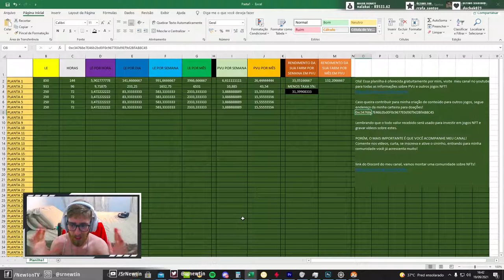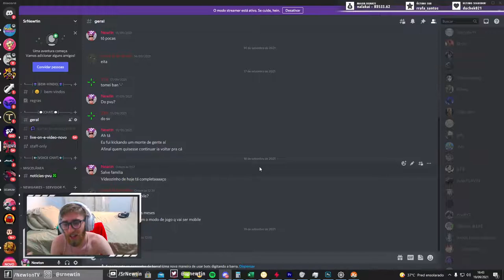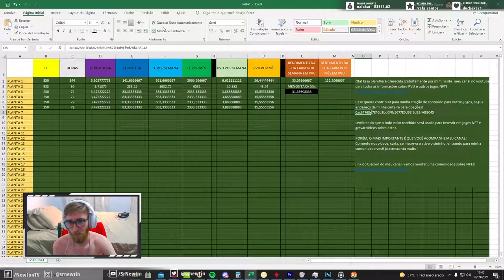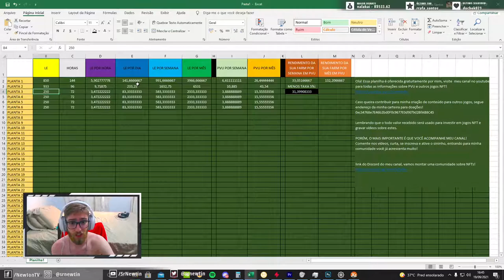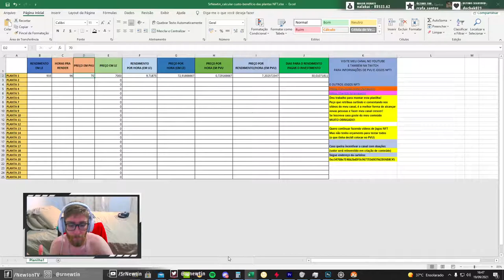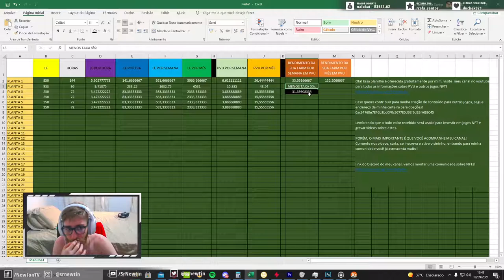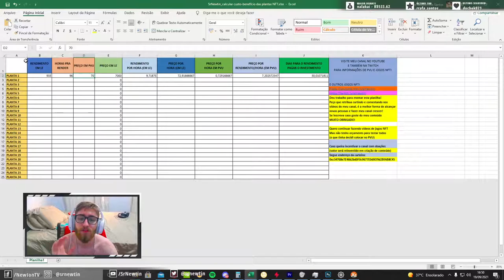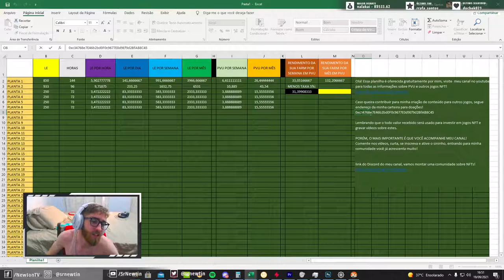AULA 6: Planilha para calcular o RENDIMENTO da sua FARM no Plant Vs Undead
Neste vídeo eu disponibilizo uma planilha gratuita que lhe informará todos os dados necessários para saber quanto sua farm vai render ao longo do tempo no PVU ou
A planilha calcula tanto o rendimento em LE quanto em PVU e ainda abate a porcentagem que eles cobram como taxa para converter o seu LE pra PVU

0xc34768e7E46b2bd0F0c9677E0d9Ef9d2BfAB8C45